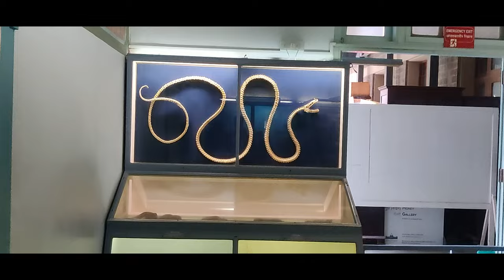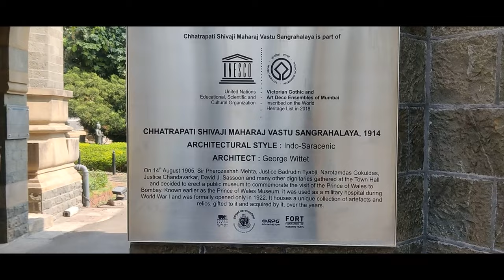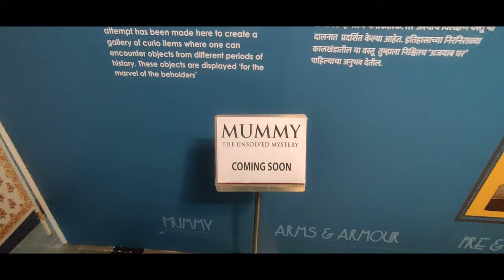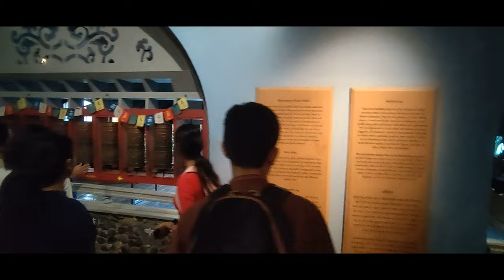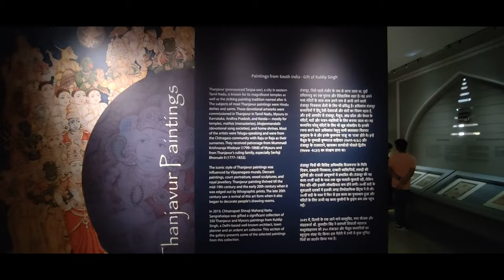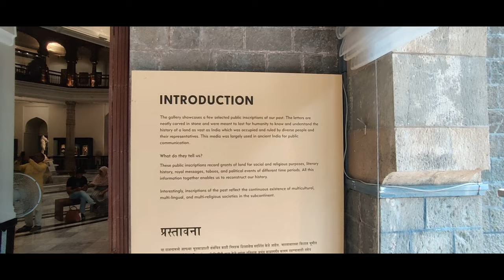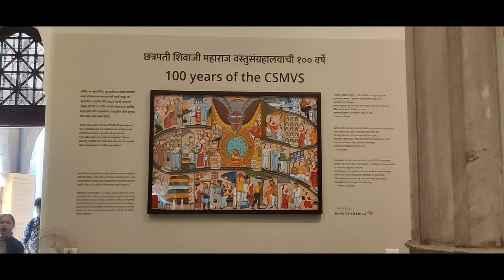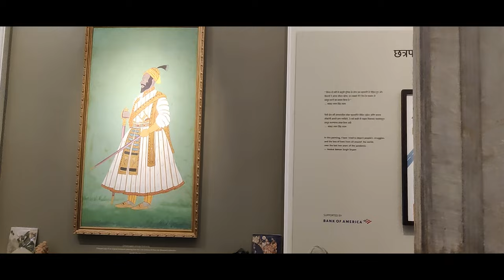Chhatrapati Shivaji Maharaj Vastu Sangrahalaya Museum 2023 | Mumbai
Chhatrapati Shivaji Maharaj Vastu Sangrahalaya Museum, initially named Prince of Wales,  India, is a historical centre in Bombay (Mumbai) which records the historical backdrop of India from ancient to current times.

It was established during English rule of India in the early long periods of the twentieth hundred years by noticeable residents of the city then, at that point, called Bombay, with the assistance of the public authority, to remember the visit of the Sovereign of Ridges (later George V, lord of the Unified Realm and head of India). It is situated in the core of South Mumbai close to the Passage of India. The exhibition hall was renamed in 1998 after Chhatrapati Shivaji Maharaj, the pioneer behind the Maratha Domain.

How to reach here :
1. You can get down at Churchgate Railway Station OR CSTM Railway Station.
2. You will get a direct bus just opposite both the Railway Station & will drop you in front of the museum.
3. You can also follow the map in case of driving

Best Travelers Deal only for our viewers.
Best Traveling Gears
Best Mobile Accessories
Best Traveling Accessories
Best Camera Smartphone for Traveling
Best Travel Luggage

For more of our videos on Mumbai Walk Through (Our Playlist)